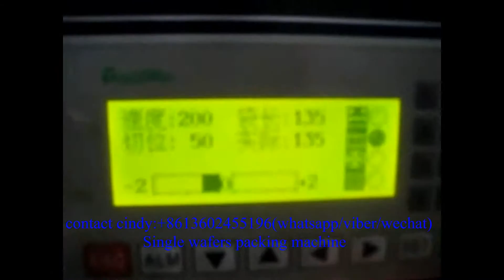Horizontal wafers packing, cakes packing,bread packing machine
skype:minacai12
Feature:
1:Double transducer control, flexible bag length cutting, operator needn't to adjust the unloading working, saving time and saving films.
2:human-machine operation, convenient and quick parameter setting.
3:Self diagnosis failure function, clear failure display.
4:High sensitivity optical electric color mark tracking &digital input cut position which makes
5: Separate PID control to temperature, suitable for various packing materials.
6:Stopping the machine in selected position, no sticking to the knife and no waste packing film.
7:Simple driving system, reliable working, convenient maintenance.
8: All the controls are achieved by software, convenient for function adjusting and upgrading.

skype:minacai12